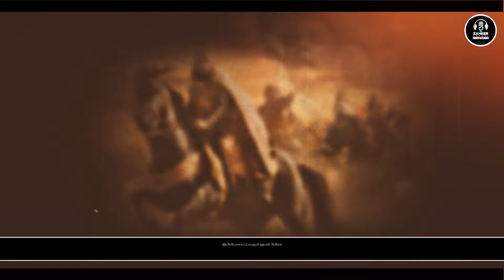Superhit Nasheed | Falastine Ko Bachao | Zaheer Usmani | Nasheed Club | New Naat Sharif 2023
Superhit Nasheed | Filistine Ko Bachao | Zaheer Usmani | Cheetah Productions | New Motivational Tarana

Credits:

Title : Filistine Ko Bachao
Vocalist : Zaheer Usmani
Lyrics : Zaheer Usmani
Audio : Atiq Ur Rehman
Mastering : RWDS
Video : Peace Studio
Channel Released On : Zaheer Usmani

All video & audio rights published belong to 'Zaheer Usmani', Which are legally protected.